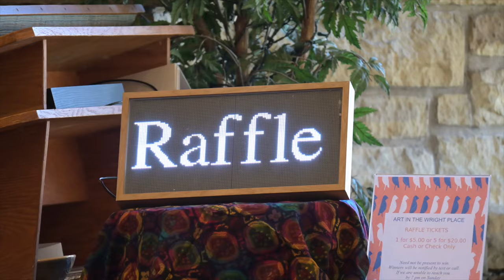2024 Art at the Wright Place Promo Video - Teaser #2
Join us Friday, November 22 @6pm-9pm & Saturday, November 23 @10am-6pm for our annual art fair and see handcrafted art from local artists at First Unitarian Society of Madison. The event will be held in the Atrium Building, with Live Music (Friday Only)